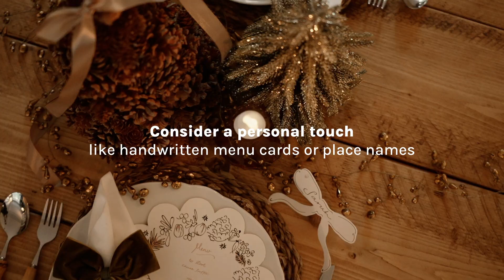How to style your Dining Table this Christmas!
Infusing rustic charm into your Christmas table this year. We have partnered up with The Table Stylist to showcase one of our A-frame dining tables with a warm, festive tablescape. Our latest blog post is brimming with tips and ideas for styling your Dining Table this Christmas!